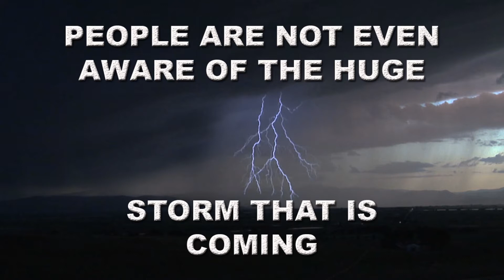Andy White - Prepare for the Storm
Andy White - Prepare for the storm in these last days (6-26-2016)